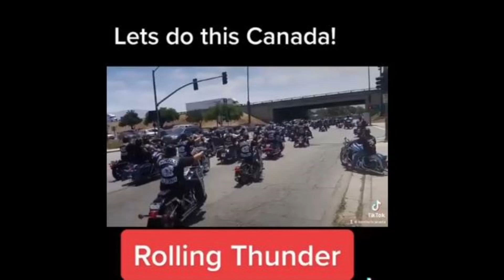Rolling Thunder Biker Rally: Bikers' Point of View, Breakdowns, & Police Gestapo | April 30th 2022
A compilation of events at the Rolling Thunder Biker Rally in Ottawa on April 30th 2022. The bikers drive into town with the crowds cheering them on. A few are having mechanical issues and the people are helping them walk their bikes to repair. Later in the evening, a man talks about the police gestapo presence that day. Protests and a growing support for the Biker Rally continue across Canada.